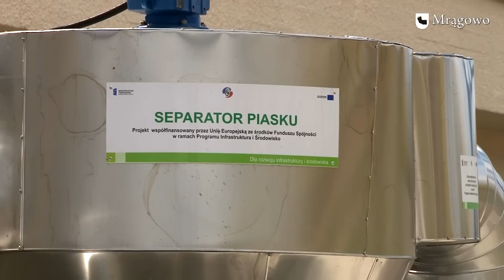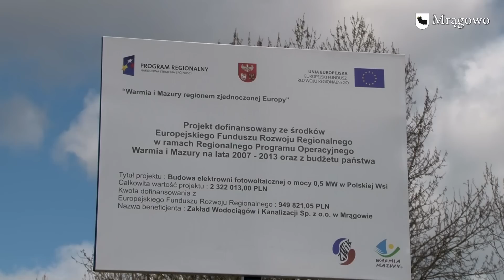ZWiK unowocześnił oczyszczalnię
Wybudowana w 1995 roku oczyszczalnia ścieków w Polskiej Wsi pod Mrągowem doczekała się modernizacji. Inwestycja, dzięki której cały obiekt zyskał na nowoczesności i funkcjonalności, pochłonęła prawie 8 milionów złotych. Część tej kwoty pochodziła z Wojewódzkiego Funduszu Ochrony Środowiska i Gospodarki Wodnej w Olsztynie. Okazją do podsumowania działań związanych z modernizacją była konferencja, która odbył się w Mrągowie
16 kwietnia.